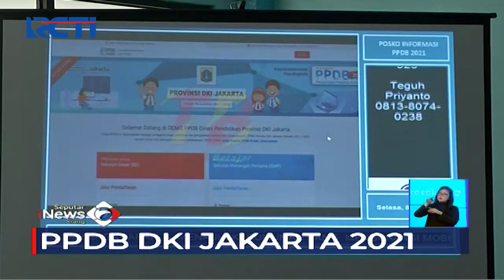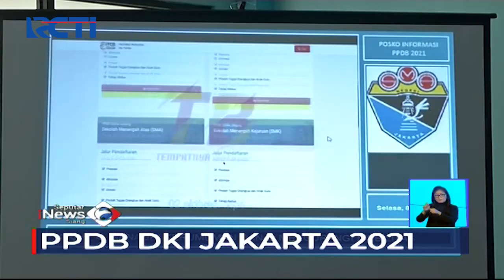Kesulitan Daftar PPDB DKI, Sejumlah Orang Tua Peserta Didik Datangi Posko Pelayanan - SIS 08/06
Saksikan info berita terkini di:
Seputar iNews Pagi: Setiap Hari Pukul 04.30 WIB
Seputar iNews Siang: Setiap Hari Pukul 11.30 WIB
Seputar iNews Malam: Senin – Jumat 01.00 WIB
Seputar iNews: Senin – Jumat 09.00 | 11.00 | 13.00 | 14.00 | 18.00 | 23.00